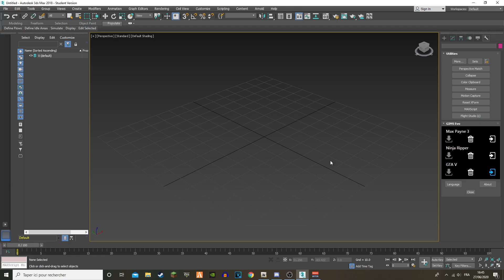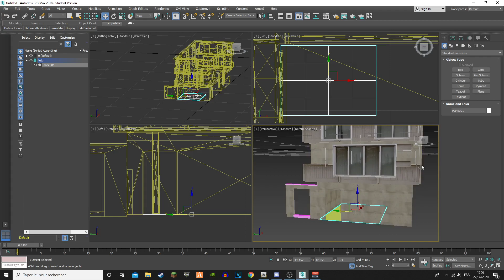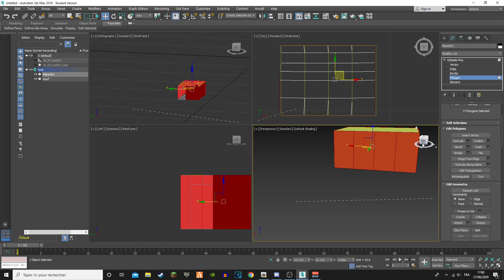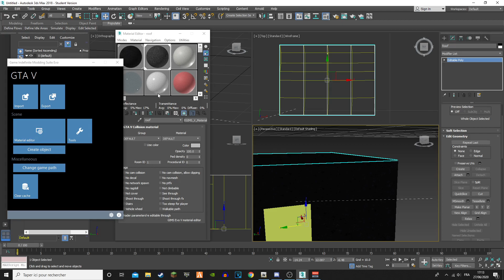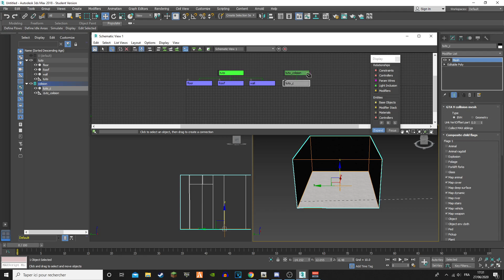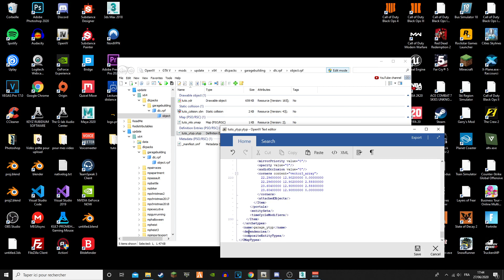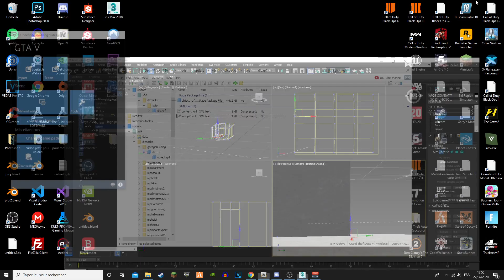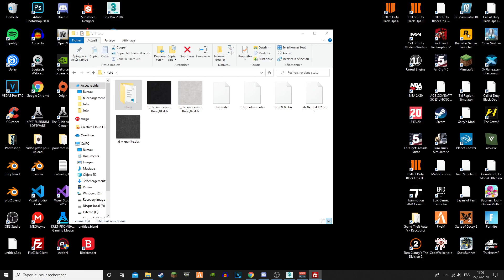TUTO FIVE M | CRÉER UN INTÉRIEUR MLO SUR FIVE M ! (2/2)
TUTO FIVE M | FAIRE UN MLO SUR FIVE M ! (2/2)

Aux 800 abonnés je fais une nouvelle série pour créer un batiment extérieur sur GTA 5  et de la végétation custom, une ile custom etc

Création intérieur.

En rapport avec la vidéo -

Sur ce, bonne vidéo et noublie pas de Liker et Partager !! Ciaooo